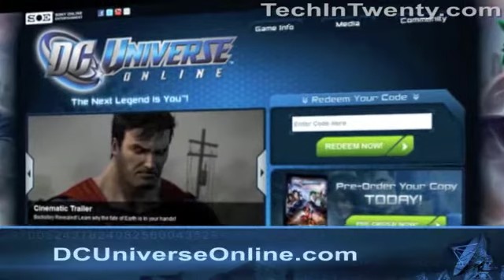Tech in Twenty SV Ep. 23 - Han Shot First Part I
The Tech in Twenty team jump in on the pulse of the gaming community by talking about the release of Starcraft II, thinking back to the days when Starcraft was the latest and greatest at the LAN parties. We take a look at the a game that has Jennifer squealing in delight...and yes it involves superheroes and we wrap the show up with the mobile app, GetGlue.